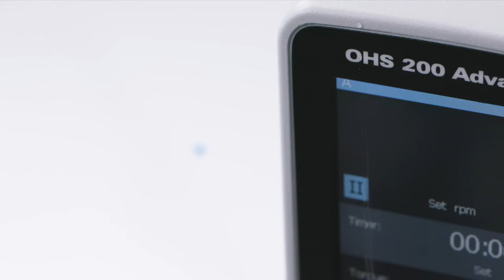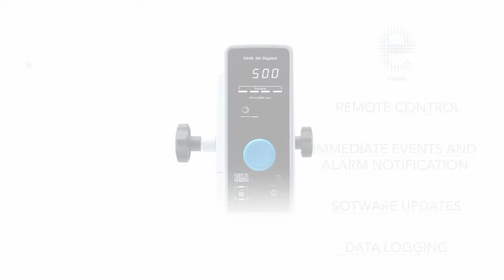VELP OHS Series Overhead Stirrers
VELP OHS Overhead Stirrers guarantee state-of-the-art stirring power maintaining the maximum torque at any speed and are designed to offer you a solution fitting your application including continuous work in challenging environments.
OHS Series Overhead stirrers are easy to use thanks to the smart user interface and the practical knob ensuring safe start and stop operations ramping up slowly the stirring speed. The overtemperature, overcurrent and overload technology allows unattended operations with maximum safety.
The OHS Overhead Stirrers are provided with powerful brushless motors that ensure long life span and outstanding reliability.
To facilitate the operations and guarantee ease of use of VELP OHS Series Overhead Stirrers come with the SmartChuck™ technology that works without any tool and allows to change the shaft even with one hand only.
The OHS Series Overhead Stirrer encompass the highest safety features. The case is completely sealed and resistant to aggressive environments protecting the instruments during heavy duty with an IP 54 Protection rate. As all of VELP Stirring Line products this products are backed up by a 3-year warranty.

VELP OHS Advance
Cloud enabled overhead stirrers with 3.5" TFT display, Programmable methods ideal for demanding tasks where interval operation are required, precise torque measurement, temperature monitoring, vibration sensor, timer, Wi-Fi monitor and control via VELP Ermes cloud platform.

VELP OHS Digital
This models feature digital display, SmartChuck™, integrated timer, SpeedServo™ counter reaction and a dedicated torque monitoring display to get real time information about viscosity change.